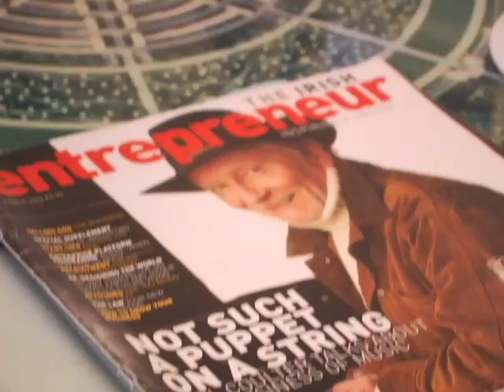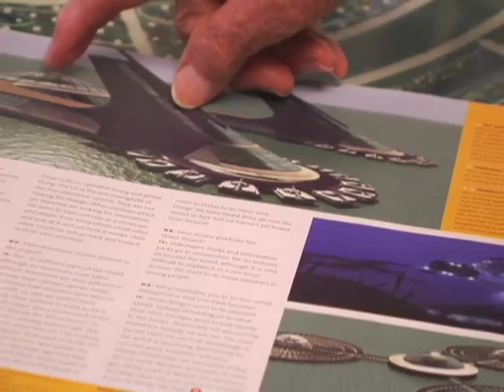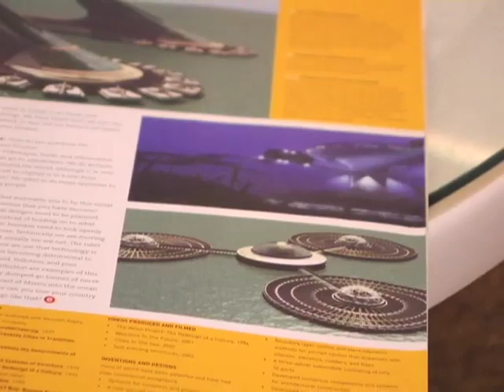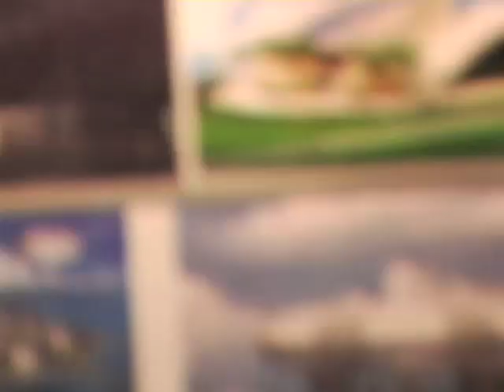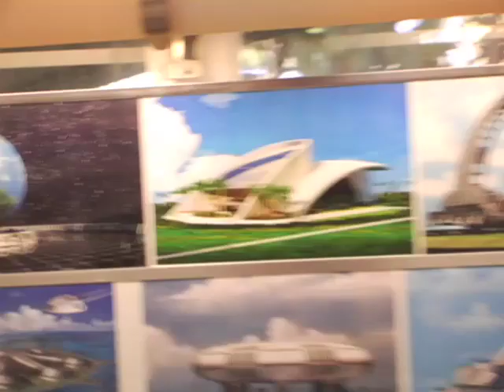Jacques Fresco from the Venus Project pt10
This is part ten of an in depth uncensored interview with Project Venus founder Jacque Fresco who has been featured on Larry King Live, Zeitgeist Addendum, and more. He is a delight to listen to and an pioneer of forward thinking and what the future could look like.

Project Venus, Jacque Fresco, zeitgeist, addendum, Larry King, Future, technology, sustainability, Xavier Hawk